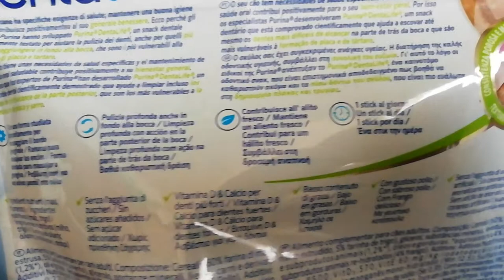My friend shetland sheepdog who tastes dantalife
PURINA dentalife daily oral care